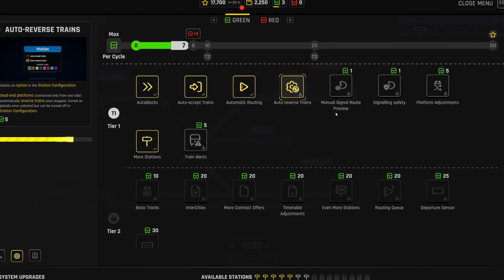Rail Route - v1.0 Release trailer (Steam & GOG)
More about this game:
🎮 Developer: Bitrich.info
🎮 Publisher: Bitrich.info